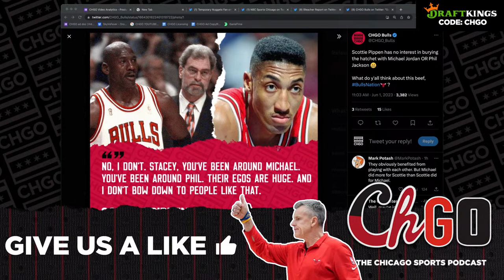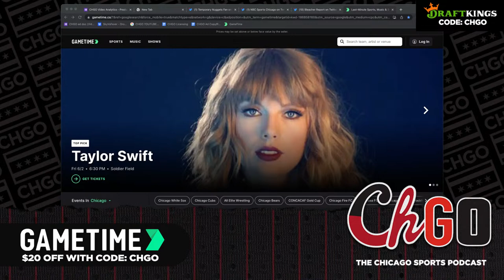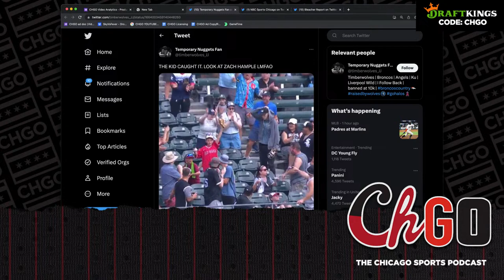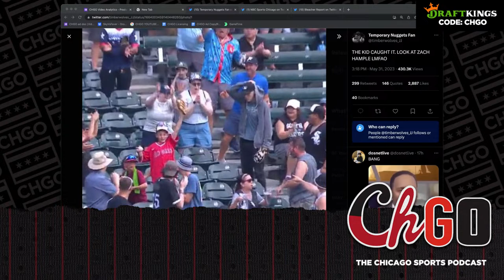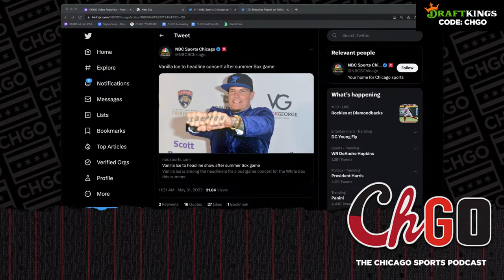Is the Chicago Bears demolition of Arlington Park a sad or happy event? | THE Chicago Sports Podcast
The Chicago Bears started taking down Arlington Park this week, putting a wrecking ball to one of horse racing’s crown jewels and home to a lot of great memories over the years. How should we feel about it? Arlington Heights native Luke Stuckmeyer talks about the issue with Kevin Kaduk, who always enjoyed watching the ponies in the northwest suburbs. Kacy Standohar joins to discuss her quest to get to both ballparks on the same day and Taylor Swift’s visit to Soldier Field on THE Chicago Sports Podcast.